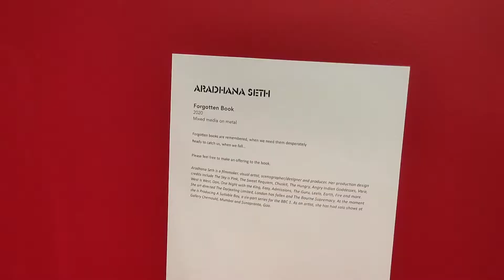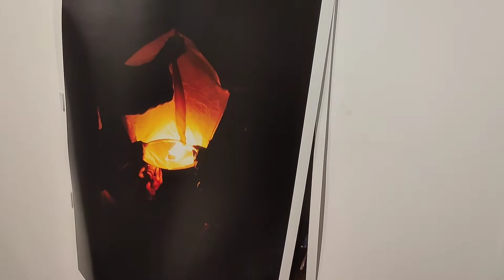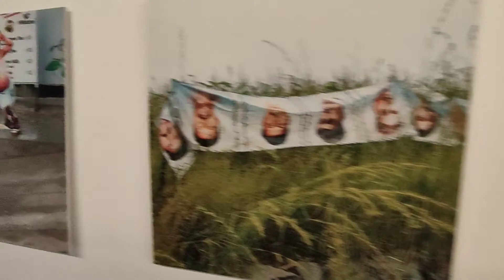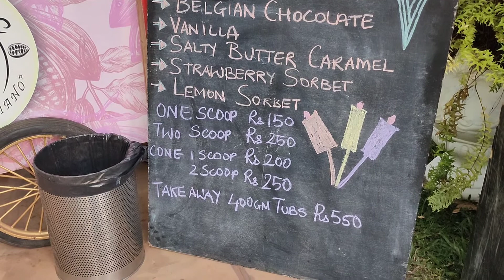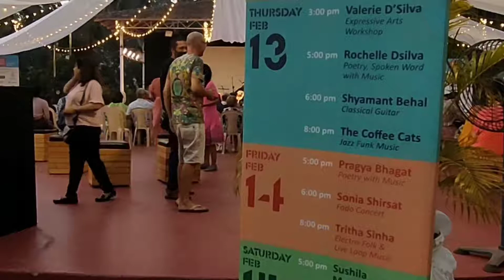Goa Open Arts Festival 2019 | Things to do in Goa | Realme x2 Camera | Mapusa, Goa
If you happen to be in Goa during February then the Goa Open Arts festival must definitely be on your list of things to do in Goa!

Some of the shots in the video from Goa are photographed using the quad-camera setup used in the Realme x2 smartphone. The wide-angle camera of Realme x2 performs well although you could see a lag when you review the recording.

Goa's creative talent will be on display at the Goa Open Arts festival with many artists, musicians and performers participating. With art exhibitions, music, performances, live sessions, workshops and food stalls, there is a lot to see, hear touch and taste at the festival for all ages.

Every day, all day there's something happening at the Goa Open Art Festival 2019 at Don Joao Heritage House.